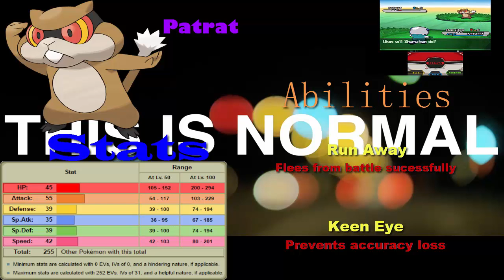2 YEARS LATER| Pokemon White 2 Episode 1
We finally get into 2 years after the story of Black and White